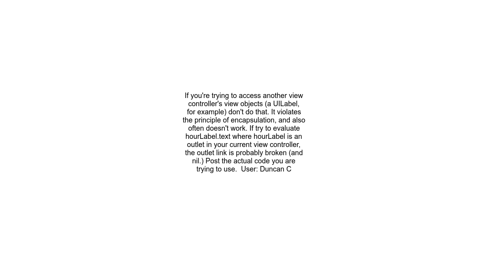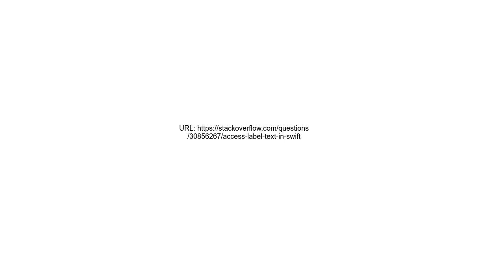Access label text in Swift